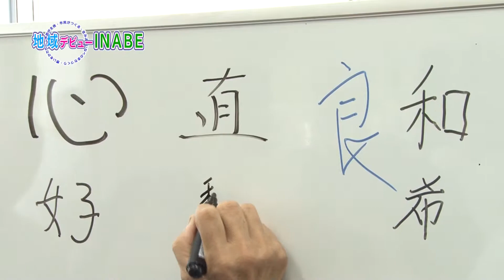地域デビューINABE（四季の家）